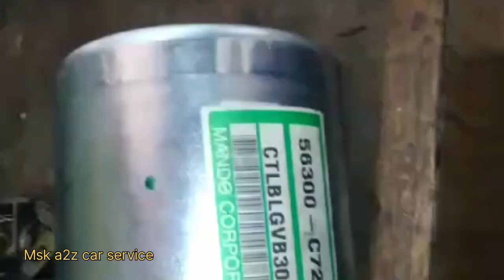Hyundai i20 active 2016 model stering hard and noise problem solve/Car Steering problem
Hyundai i20 active 2016 model stering hard and noise problem solve